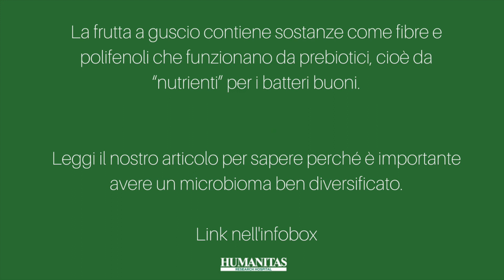La frutta secca fa male all'intestino?